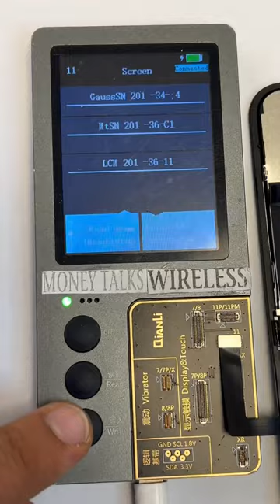7 Year Old Cousin Destroyed His IPhone! 😱